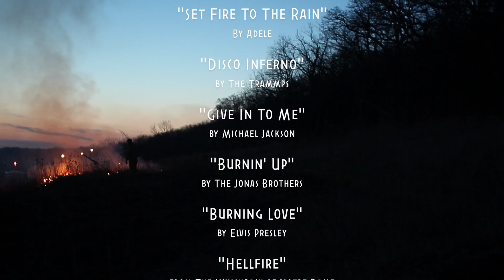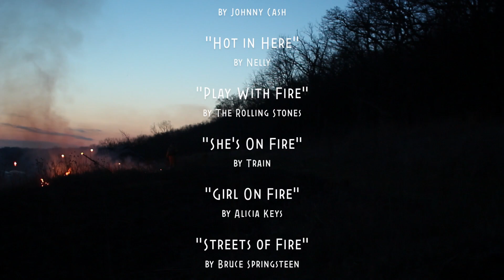FIRE SONGS Mashup: Luther College Prairie Burn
The Luther College Biology Department conducts periodic prescribed burns of local prairies, to imitate fires that would occur naturally and manage plant and wildlife. The prairies are in fact "outdoor laboratories" owned by the college for various forms of research.